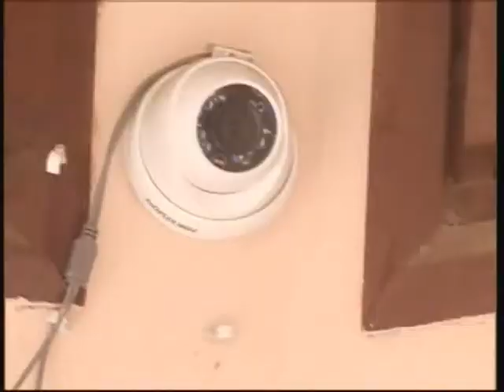गुंडों के घर पर चलाया पुलिस ने बुलडोजर